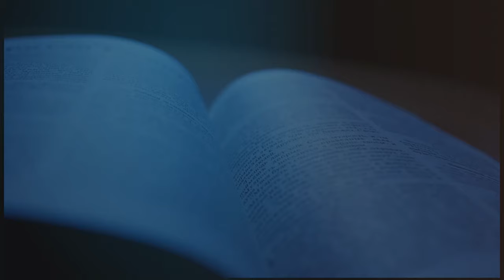PASTOR ALEXANDER CABRERA | EL CORRECTO HABLAR DEL CREYENTE | ESCUELA DOMINICAL | LUZ TV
Las palabras que sale de nuestra boca definen la clase de personas que somos y lo que hay en nuestro corazón. El correcto hablar de un hijo de Dios es un lenguaje apacible, lleno de gracia y fe, que convence al hombre pecador y convierte la maldición en bendición.

1 Pedro.3:10
“Porque El que quiere amar la vida y ver días buenos, refrene su lengua de mal, y sus labios no hablen engaño”.

Hagamos de nuestras palabras una fuente de la que salga salvación y bendiciones, para nosotros y todos los que nos rodean. Evitemos hablar cosas que no edifican y destructoras, porque de cada palabra ociosa que salga de nuestra boca, daremos cuenta al Señor.

Pastor Alexander Cabrera | EL CORRECTO HABLAR DEL CREYENTE | luz tv internacional en vivo | prédica cristiana | prédica bíblica

I. Palabras de un hombre Insensato.
a) Habla muerte y engaño. Ro.3:13.
b) Son detractoras. Pr.17:4.
c) Están llenas de calumnias. Sal.15:3.
d) Sus labios están llenos de maldición. Sal.10:7.

II. Palabras de un hombre prudente.
a) No hablan engaño. 1Pe.3:10.
b) Son plata escogida. Pr.10:20.
c) Producen Sabiduría. Pr.10:31.
d) Son medicina. Pr.12:18.
e) Son árbol de vida. Pr.15:4.

III. Edificante.
a) Controlar la lengua. Bendecir. St.3:5-6; Pr.18:21.
b) Hablar con verdad y amor. Ef.4:15.
c) Ser prudentes y oportunos. Pr.15:23.
d) Al convertirnos Y ser restaurados nuestras palabras lo demuestran. Jer.15:19.

/ luztv7

 / luztv7